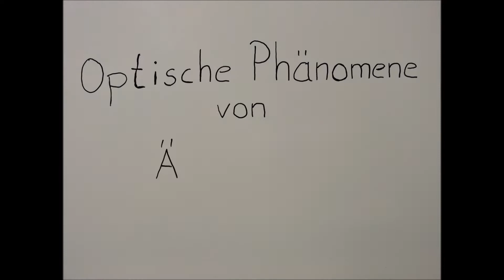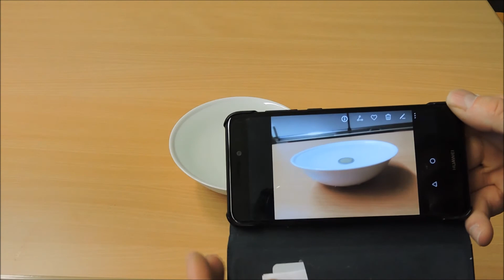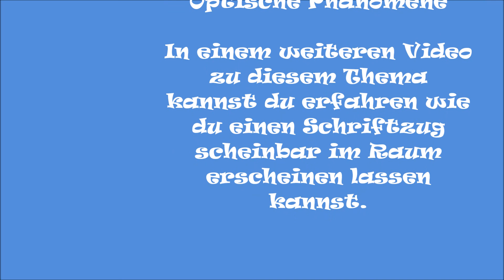Optische Täuschung ( Spiegelung ) - Experiment mit Wasser - Münze schwimmt an der Wasseroberfläche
In diesem Experiment erfährst du, wie es möglich ist eine Geldmünze an der Wasseroberfläche schwimmen zu lassen.
Die Erklärung / Lösung zu diesem Video findest du hier:
Optische Täuschung, Lösung zu Tutorials Spiegelung schwimmende Münze und brennende Kerze im Wasser